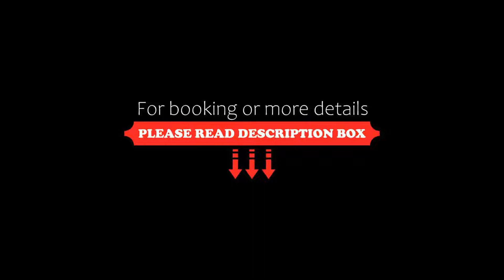Botanica Khao Yai by Scenical, Mu Si, Thailand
About Property:
Surrounded by nature in Pak Chong, Botanica Khao Yai by Scenical offers 2 outdoor pools and a children's pool, as well as a fitness centre. There is a bar and on-site restaurant that serves Thai and international dishes. WiFi and parking are free.
Comfortable rooms here provide guests with a flat-screen satellite TV, air conditioning and a seating area. There is also a balcony, a safety deposit box and an iPod docking station. Featuring ...
Property Type: Hotel
Address: 666 Thanarat Road Pakchong, 30130 Mu Si, Thailand
Searching For
1. Botanica Khao Yai by Scenical - Mu Si - Thailand
2. Botanica Khao Yai by Scenical - Mu Si - Thailand Address
3. Botanica Khao Yai by Scenical - Mu Si - Thailand Rooms
4. Botanica Khao Yai by Scenical - Mu Si - Thailand Amenities
5. Botanica Khao Yai by Scenical - Mu Si - Thailand Offers and Deals
Audio Credit:
Track Title: Blank Slate
Artist: VYEN